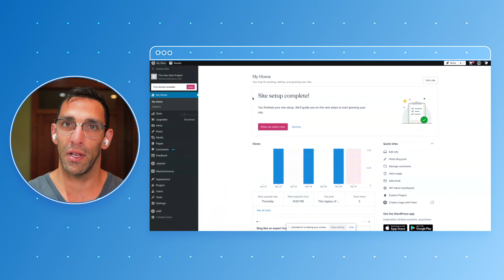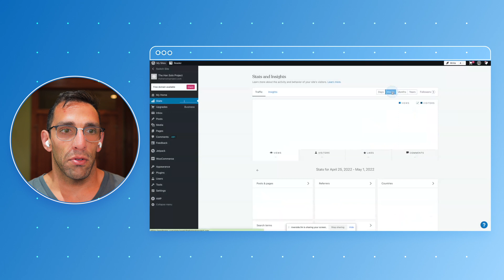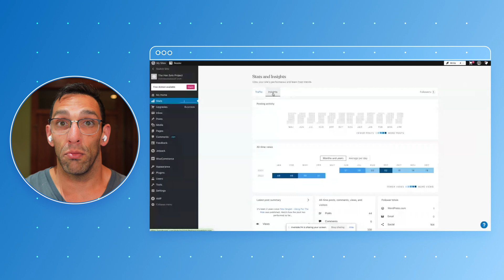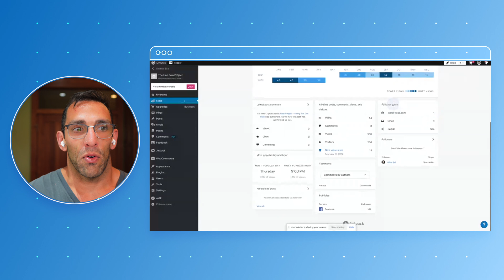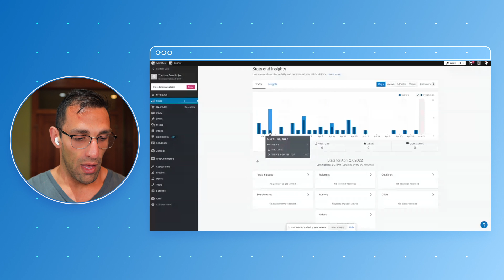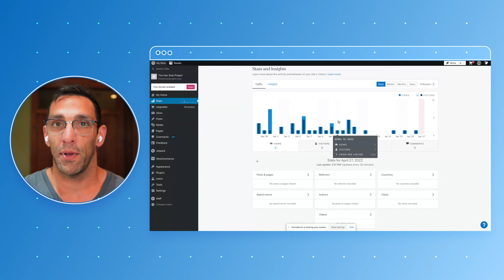How to understand site stats on WordPress.com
How do you monitor website traffic on WordPress.com? In this video, Mike Bal will discuss how to understand site stats and analytics on WordPress.com.

Need more help?

ABOUT WORDPRESS.COM
We're here to help you put a dent in the web with WordPress.com. Whether you're just getting started with a one-page website, or ready to scale up to a full-blown business or store, WordPress.com puts 15 years of powering the open web at your fingertips.